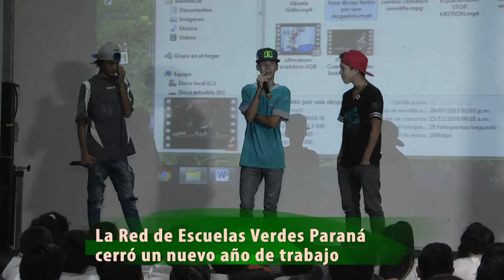La Red de Escuelas Verdes Paraná cerró un nuevo año de trabajo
Este programa de educación y comunicación ambiental que impulsa la Fundación Eco Urbano, culminó su 3er año consecutivo de trabajo junto a las escuelas de la ciudad con una jornada llena de actividades en la Casa de la Cultura: talleres, dinámicas, proyección de videos, y música en vivo.